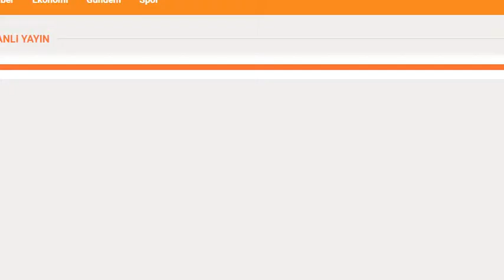Genel Başkanımız Ali Yalçın Yirmidört TV'de gündemi değerlendirdi.